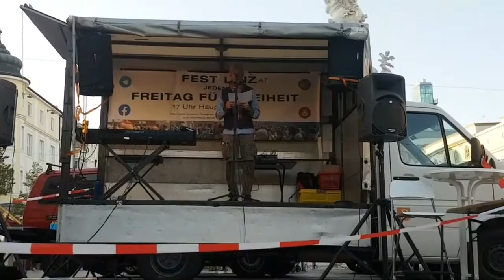Österreich als Versuchsland für Digitalisierung und 5G - Die Folgen davon mit Corona